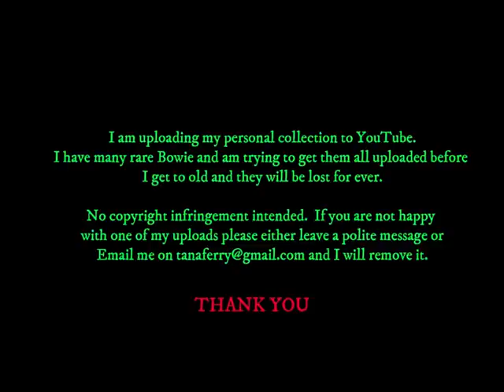David Bowie & Tina Turner - Pepsi TV Advert - Full Unedited Version - 1987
The full version that was rarely broadcast from 1987